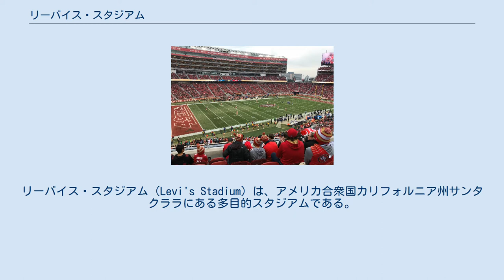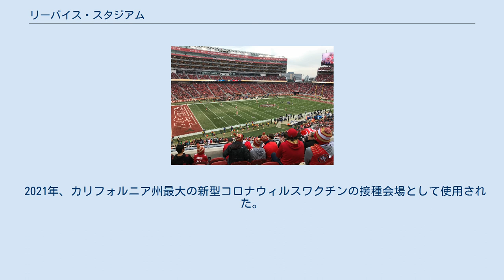リーバイス・スタジアム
サンフランシスコ・フォーティナイナーズ
リーバイス・スタジアム（Levi's Stadium）は、アメリカ合衆国カリフォルニア州サンタクララにある多目的スタジアムである。
NFLのサンフランシスコ・フォーティナイナーズが2014年から本拠地として使用している。
スタジアムはサンフランシスコの南約40マイル（64キロ）の場所に位置し、2013年に命名権を購入したリーバイ・ストラウス＆カンパニーにちなんで命名された。
 2006年時点では、49ersは当時の本拠地であるキャンドルスティック・パークの跡地であるサンフランシスコのキャンドルスティック・ポイントに新スタジアムの建設を提案していた。
このプロジェクトには、小売スペースや住宅の改善計画が含まれており、近隣の荒廃気味であるハンターズポイント地域に大きな利益をもたらすと主張されていた。
しかし、サンフランシスコ市との交渉が決裂し、49ersは代わりにサンタクララに構えていた管理事務所とトレーニング施設に隣接する用地に注目することとなった。
 2010年6月、サンタクララの有権者は、新スタジアムを建設し所有するためのサンタクララ・スタジアム・オーソリティ社の設立と、市がオーソリティ社に土地をリースすることを承認。
 2011年12月に個人投資家から調達した建設ローンが確保され、2012年4月の着工が可能となった。
 2014年から、アレジアント・スタジアムに移転する2019年まで、カレッジフットボールのパシフィック12カンファレンスチャンピオンシップゲームの会場であった。
 建設は2012年4月19日に始まり、2014年7月17日に完成・開場。
命名権は、大手ジーンズ会社リーバイスが20年契約・総額2億2030万ドルで取得した。
 2013年5月、2016年2月に開催される第50回スーパーボウルの会場に決まり、また2015年に行なわれるWWE最大のイベントレッスルマニア31の開催地として決まった。
2019年には全米大学アメフト優勝戦の開催が予定されている。
 こけら落としは、2014年8月2日のメジャーリーグサッカー（MLS）、サンノゼ・アースクエイクス対シアトル・サウンダーズFC戦で、サンノゼが1-0で勝利した。
フォーティナイナーズの初戦は、8月17日のデンバー・ブロンコス戦（プレシーズンマッチ）になり、34-0で勝利。
NFL公式戦は、9月14日のシカゴ・ベアーズ戦（サンデーナイトフットボール）になり、28-20でベアーズが勝利した。
 2015年2月21日にはNHLのスタジアムシリーズサンノゼ・シャークス対ロサンゼルス・キングスの試合が行われ、2-1でシャークスが勝利した。
 2015年3月29日には、北カリフォルニア初となるWWEのレッスルマニア31が開催された。
 2016年2月7日に第50回スーパーボウルのデンバー・ブロンコス対カロライナ・パンサーズ戦が行われ、24-10でブロンコスが勝利した。
この試合では、国歌独唱をレディ・ガガ、ハーフタイムショーをコールドプレイをメインにブルーノ・マーズ、ビヨンセも参加する節目の大会にふさわしいものとなった。
 2021年、カリフォルニア州最大の新型コロナウィルスワクチンの接種会場として使用された。